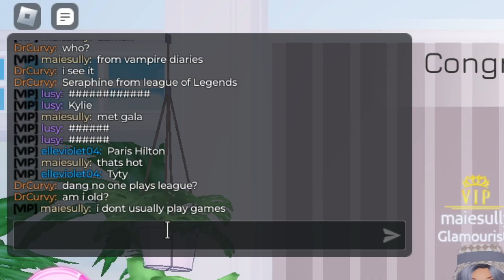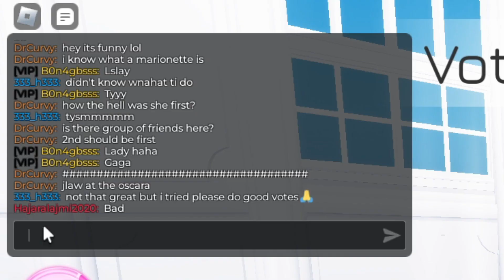Messing Around In Dress To Impress! | Roblox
This is probably the longest video I ever did and edited considering I am usually lazy. But this is something different, dipping in that Roblox era. Hope you guys liked it and let me know what other games I should give a try too! x